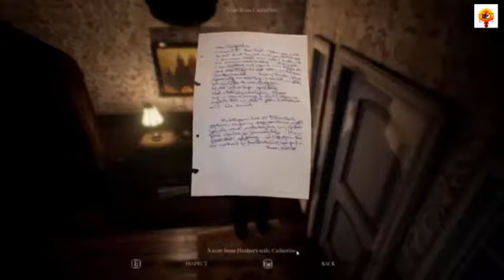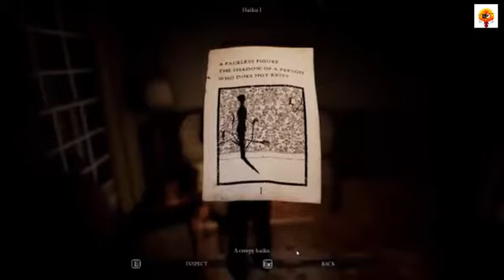Let's Play song of horror